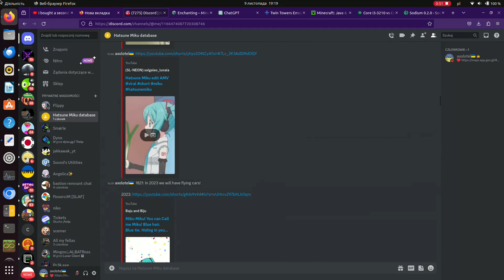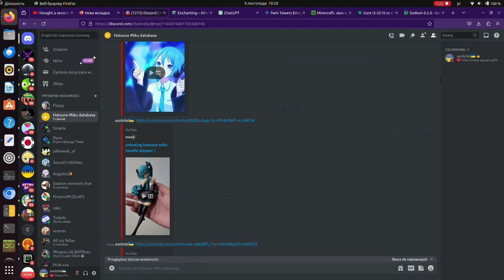i will get MOAR!!!